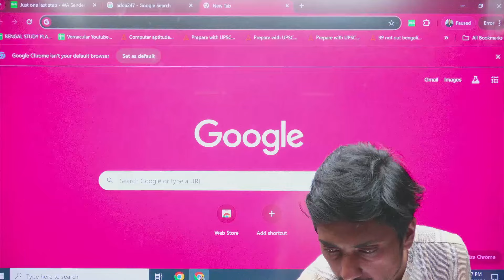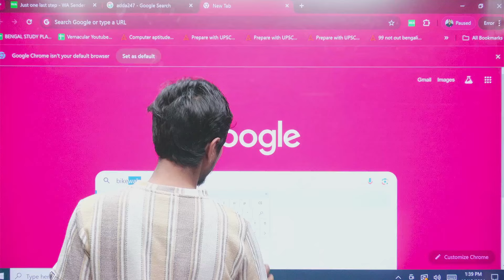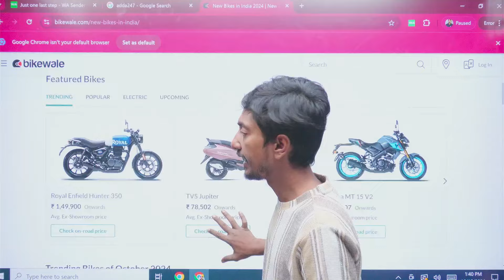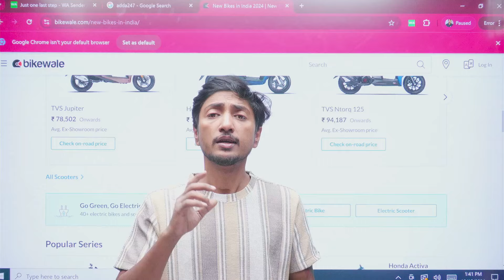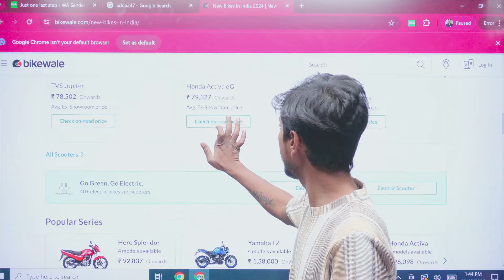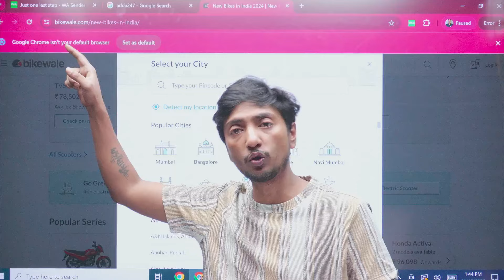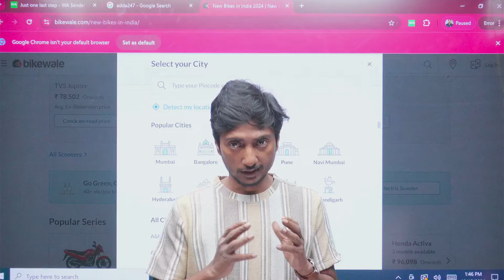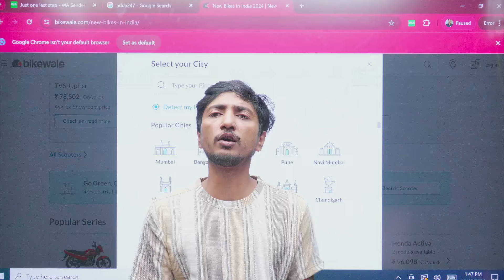ফুলস্ট্যাক ওয়েব ডেভেলপমেন্ট কী? ঘরে বসে লক্ষ টাকা আয়ের সুযোগ | Adda247 Bengali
Discover the world of Full Stack Web Development with our latest video on Adda247 Bengali! Learn what Full Stack Web Development is and how mastering this skill can open up opportunities for a high-paying career, all from the comfort of your home. Whether you're a beginner or looking to enhance your skills, this video will guide you through the essential tools and technologies used in the field. Start your journey towards becoming a professional developer and earn up to lakhs of rupees by working on real-world projects. Don't miss out on this opportunity to build a successful career in web development!

ফুলস্ট্যাক ওয়েব ডেভেলপমেন্ট কী? ঘরে বসে লক্ষ টাকা আয়ের সুযোগ |